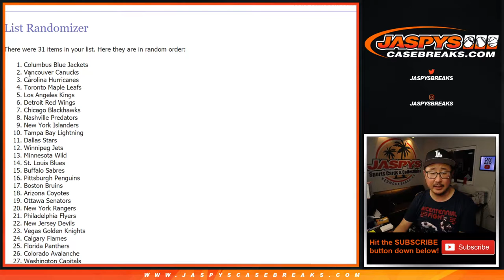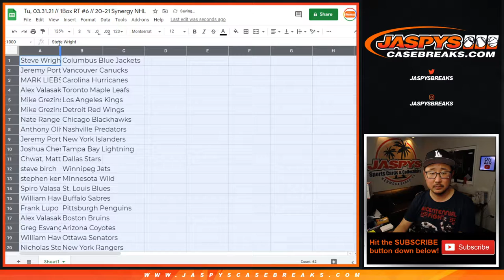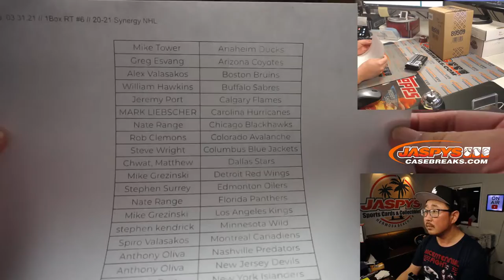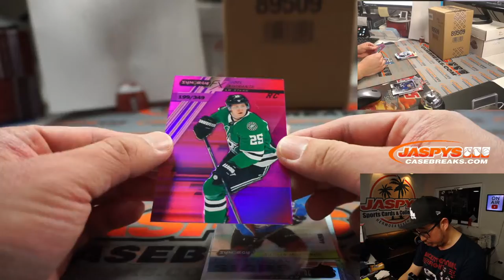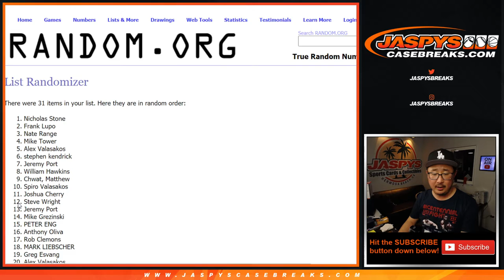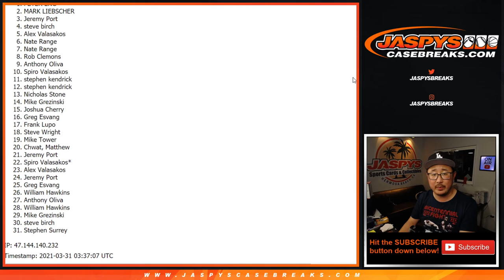Tu, 03.31.21 // 1Box RT #6 // 20-21 Synergy NHL